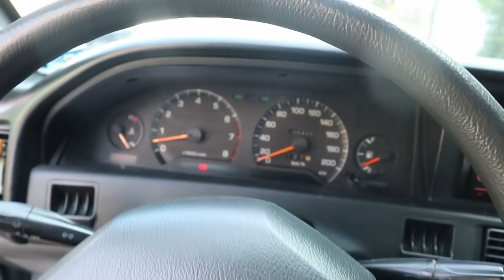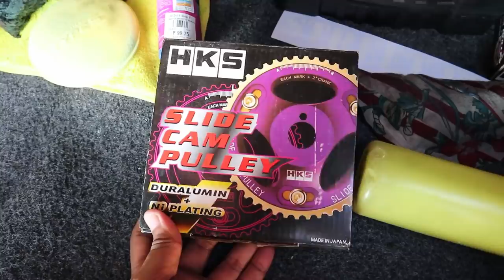Second SiR Made in the Philippines // FULL CAR REVIEW